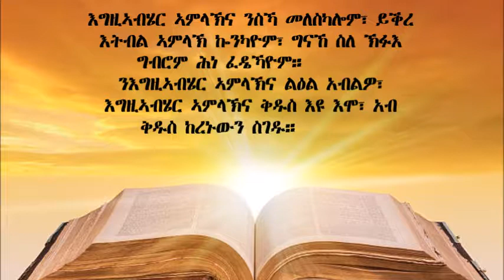TIGRIGNA BIBLE Audio with words መዝሙር ዳዊት 99( Psalm 99)